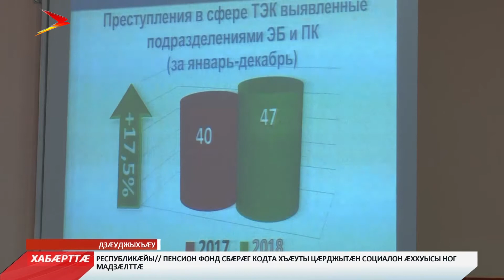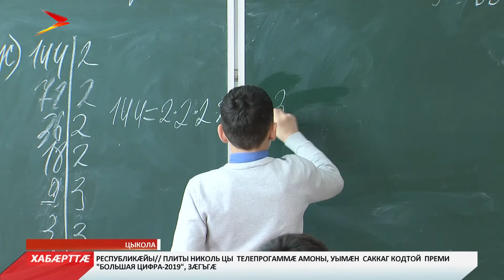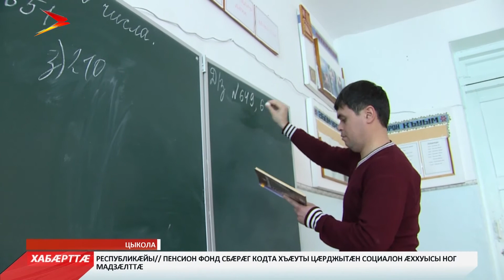Хабæрттæ. Ирыстон // 22:00 // 31 января 2019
Æнæниз ут æмæ рынчын ма кæнут. Райсом  Цæгат Ирыстоны скъолатæ æмæ сывæллæтты рæвдауæндæттæ сæхгæндзысты карантины. Уый тыххæй фехъусын кодтой республикæйы фæлхасгæнджытæм цæстдарды управленийы.

Чызгæскъæфты тыххæй уголовон æфхæрд  сфидар кæныны хъуыддаджы  мидис нæй. Ахæм хаццæгмæ æрцыд республикæйы мидхъуыддæгты министр Михаил Скоков. Абон та радон хатт фембæлд журналисттимæ.

Къултæ хъуына, цар тæдзы. Гыццыл-ма хъæуы, æмæ хæдзар ныккæлдзæн. Адæмæн дзы цæрын тæссаг у. Бзары фырты номыл уынджы æмдзæрæны цæрджытæ фæдисы кæдæм фæцæуой,уый нал æмбарынц.

Мы рядом в:
ok.ru/irystontv